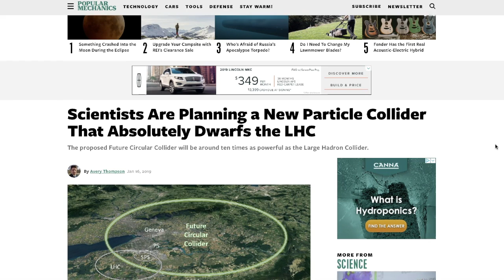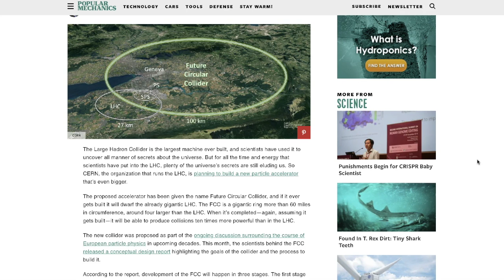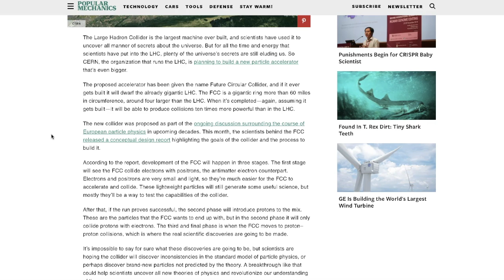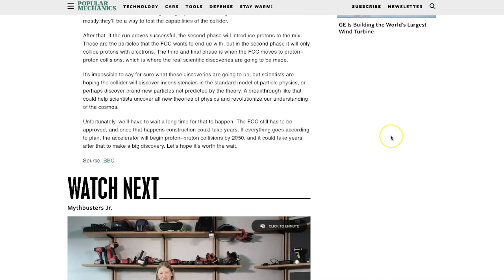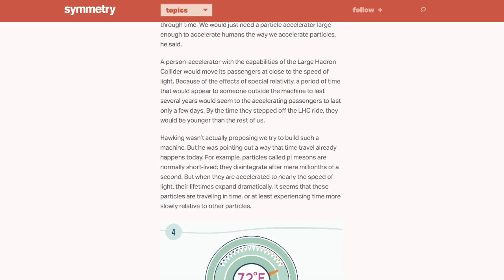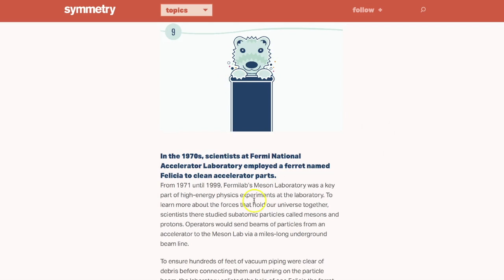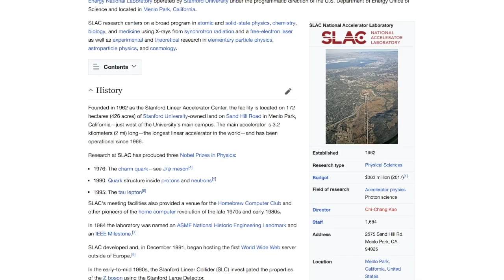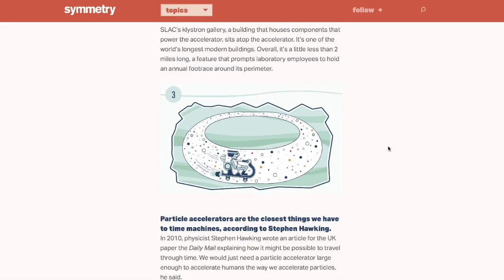CERN going BIGGER - "Colossal Collider" coming to Earth!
January 25, 2019:                 ~Physics~ "Colossal Collider"